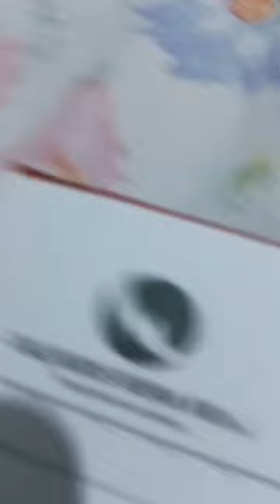26 de julho de 2023